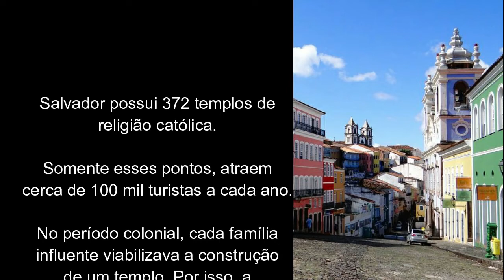IGREJAS EM SALVADOR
Preservar e divulgar o patrimônio histórico é uma forma de cultivar a cultura de um povo. Há uma grande quantidade de importantes e belas construções arquitetônicas em todo o Brasil, que precisam e devem melhores conservadas e divulgadas.